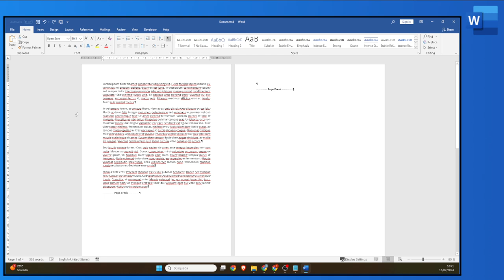Cómo eliminar los saltos de página en Word (tutorial Office)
Cómo borrar los saltos de página en Word (tutorial Office)